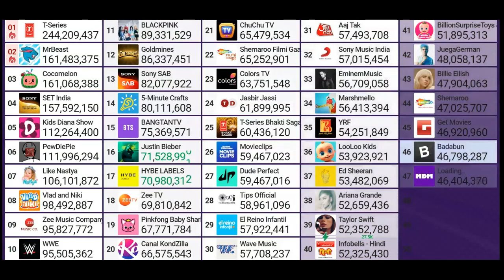Movieclips Passes Dude Perfect!